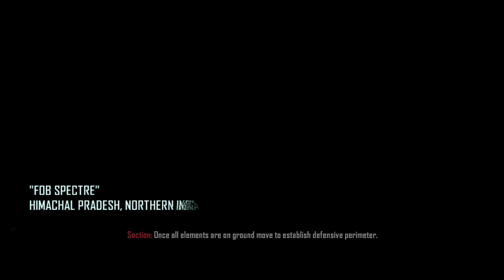FOB SPECTRE! | Black Ops 2 - Part 4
Hey there, soldiers! Today, we're diving into the intense and action-packed campaign of Call of Duty: Black Ops 2! Join me as we journey through a gripping storyline that spans multiple decades, featuring futuristic technology, complex characters, and explosive combat. This game takes the Black Ops series to new heights, and I can't wait to share this thrilling experience with you!

In this episode, we'll tackle the opening missions, get introduced to our key characters, and start unraveling the intricate plot that weaves through past and future conflicts. Whether you're a long-time Call of Duty fan or new to the series, prepare yourself for a rollercoaster of adrenaline-pumping action and high-stakes drama.

Your support keeps these epic gaming sessions coming and helps the channel grow.

Share your favorite Black Ops 2 moments and any tips for mastering the campaign in the comments below! Let's take on this mission together and come out victorious.

Stay sharp, and keep fighting!

Gear up, soldiers! It's time to dive into the future of warfare with Black Ops 2! 🔫🚁

~ Your Boy Bandido